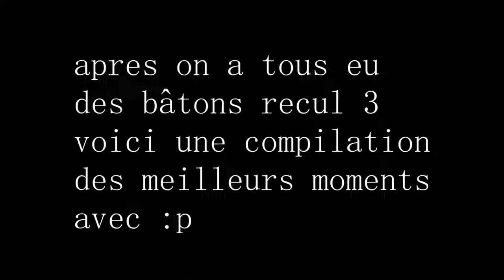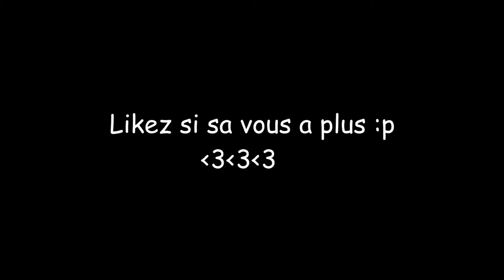Le Zap du Fun n°4! : Une tower compétente remplie de gens imcompétents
Le messieu ki ma fé la miniature (idiams) go vous abos :p